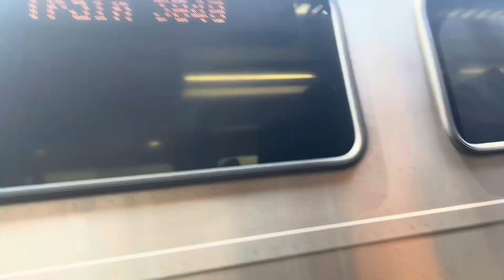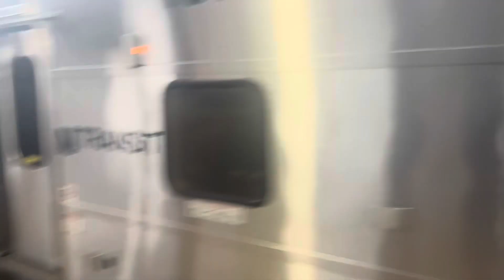NJ Transit/Amtrak Midday Railfanning at New Brunswick 07/25/2023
Train 1: NJ Transit Northeast Corridor Local Train #3846 to New York w/Multilevels

Train 2: NJ Transit Northeast Corridor Local Train #3843 to Trenton w/Comets

Train 3: NJ Transit Northeast Corridor Local Train #3848 to New York w/Multilevels

Train 4: Amtrak Northeast Regional to Washington DC (stopped)

Train 5: NJ Transit Northeast Corridor Local Train #3850 to New York w/Multilevels

Train 6: NJ Transit Northeast Corridor Local Train #3845 to Trenton w/Multilevels

Train 7: NJ Transit Northeast Corridor Local Train #3847 to Trenton w/Multilevels

Train 8: NJ Transit Northeast Corridor Local Train #3852 to New York w/Multilevels